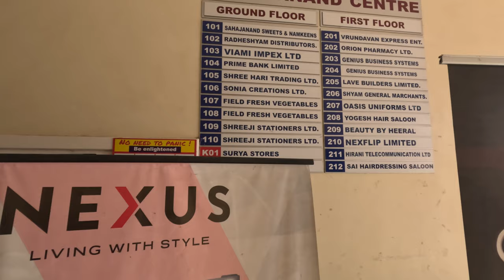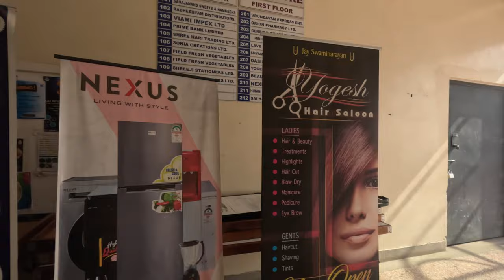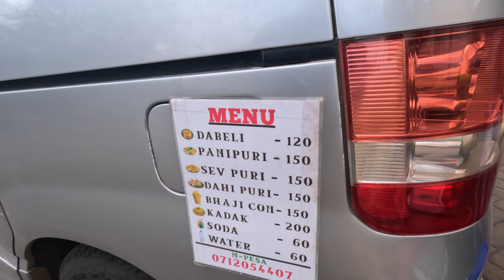I met the INDIAN community in KENYA🇰🇪